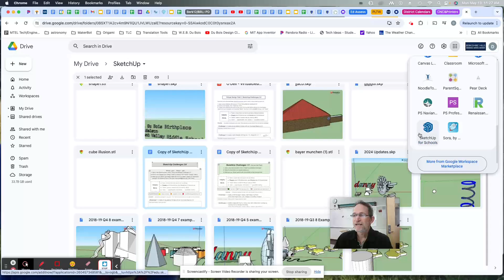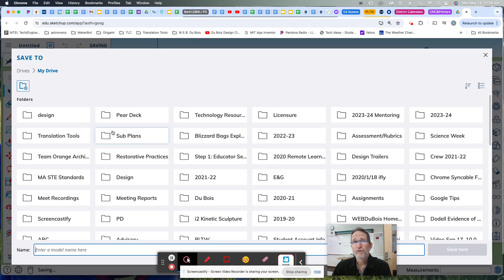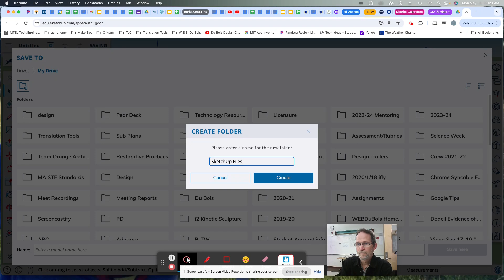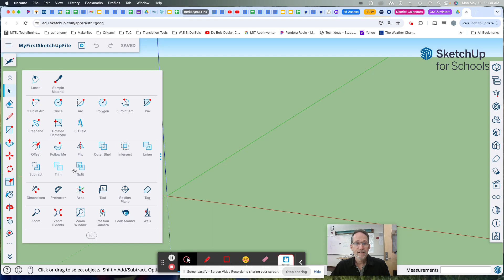Lesson 1: Creating and Saving SketchUp For Schools Files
Learn to create a SketchUp for Schools file and save it to your Google Drive.